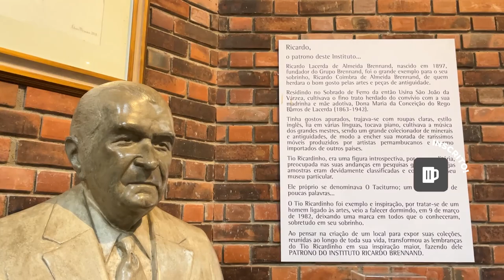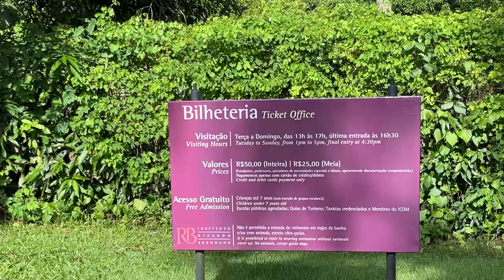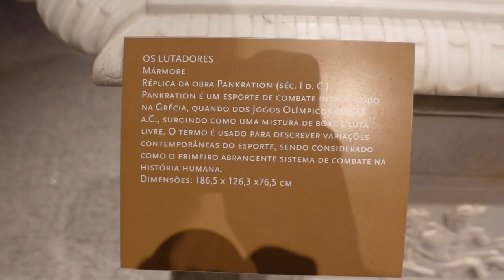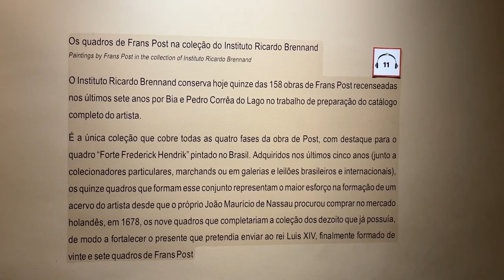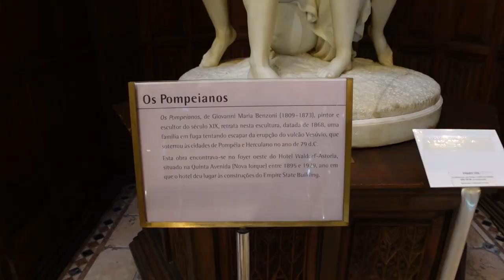Instituto Ricardo Brennand RECIFE PE: conheça o melhor museu do Brasil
O Instituto Ricardo Brennand, localizado em Recife, PE, é considerado por muitos o melhor museu do Brasil. Com uma arquitetura impressionante, o museu Ricardo Brennand é um verdadeiro castelo que guarda uma coleção inestimável de arte, armas e objetos históricos.

Mas afinal, quem foi Ricardo Brennand e como esse museu se tornou um dos pontos turísticos mais visitados de Recife?

Neste vídeo, vamos explorar todos os detalhes do Instituto Ricardo Brennand RECIFE PE, desde a história por trás do castelo Brennand até as exposições que você encontrará lá. Vamos responder perguntas como: Quanto custa a entrada no museu de Brennand? e o que faz do Instituto Ricardo Brennand um dos museus de Recife que você não pode deixar de visitar.

Se você está planejando uma viagem a Recife e quer saber o que fazer na cidade, o Instituto Ricardo Brennand é uma parada obrigatória. Venha descobrir por que o Ricardo Brennand RECIFE é tão especial e porque ele é o museu que todo viajante deve conhecer.

00:00 - Como é a visita ao Instituto Ricardo Brennand em Recife
00:33 - o que é o Instituto Ricardo Brennand
01:07 - corredor de palmeiras imperiais
01:21 - ingresso instituto ricardo brennand
01:33 - o que ver no completo Instituto Ricardo Brennand
01:55 - Galeria Lourdes Brennand
03:52 - pinacoteca Museu Ricardo Brennand
07:02 - lanchonete Museu Ricardo Brennand
07:26 - Castelo São João e coleção de armas brancas Museu Ricardo Brennand
09:17 - jardins Museu Ricardo Brennand

👋 Vem dar um oi pra gente:
💻 Veja o POST no BLOG sobre o Museu de Ricardo Brennand

👥 Quem somos?
Somos Rafa e Lila, apaixonados por viagens, por cervejas, e por viagens com cervejas 🍻
Aqui falamos da cultura local, tentamos viver experiências autênticas em cada destino, e vamos de bar em bar, procurando as cervejas locais para provar. É assim que viajamos e vai ser um prazer ter você viajando com a gente! ✈️